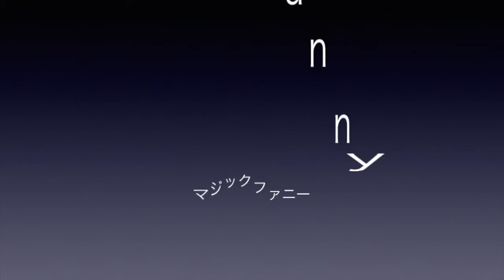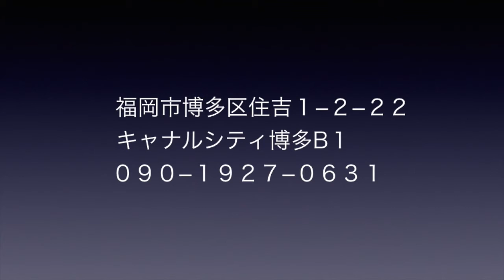マジックファニー ファニーフタガワの動画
812-0018 福岡市博多区住吉１−２−２２　キャナルシティ博多B１